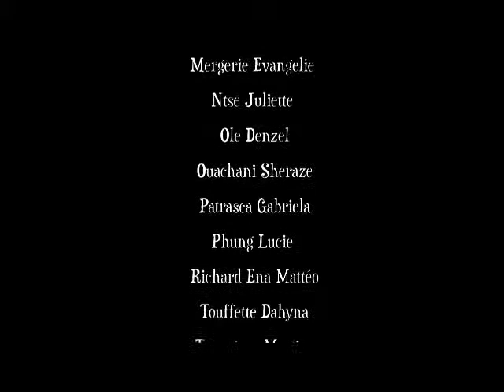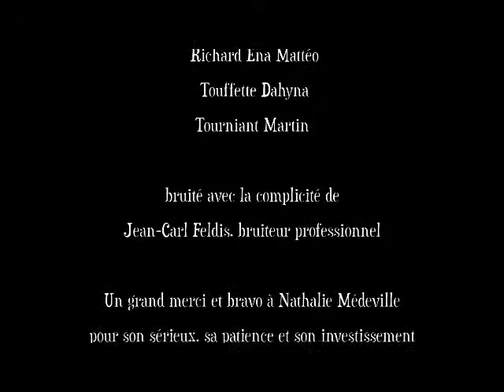Le Marin et l'oiseau géant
Film d'animation en papier découpé réalisé durant l'année scolaire 2014/2015 avec des élèves de CE2 de l'école Maurice Thorez d'Ivry-sur-Seine